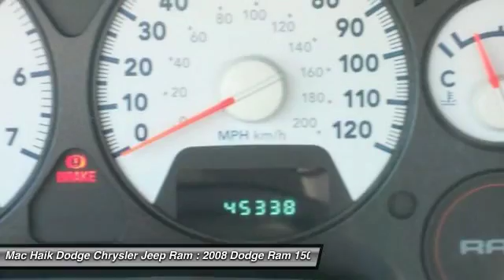2008 Dodge Ram 1500 Temple TX B134407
2008 Dodge Ram 1500 ST

5255 I H 35 South

Don't miss this 2008 Dodge. Make a great choice today with this must-have regular cab pickup. Learn more about this regular cab pickup by contacting the dealership today and complete your driving dreams.